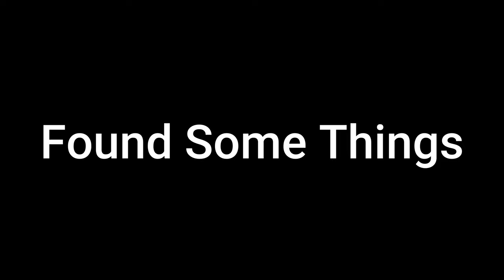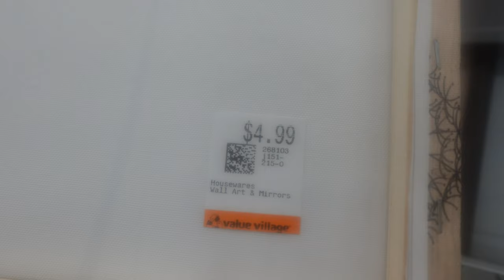Transforming the Dog Room Into My YouTube Workspace!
Today, I'm thrilled to share the exciting transformation of my dog's room into a functional YouTube workspace. 🐶➡️💻

In this video, I'll take you through the makeover process from start to finish, showcasing before-and-after shots. Watch as I turn a cluttered, unused dog room into a productive and cozy home office perfect for creating content.

What to Expect:
Before-and-after comparisons 🔄
Time-lapse of the transformation process ⏳
The big reveal of the new YouTube workspace! 🎉
If you're looking for budget-friendly home office inspiration or love a good room makeover, this video is for you!